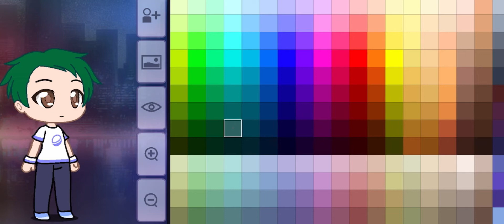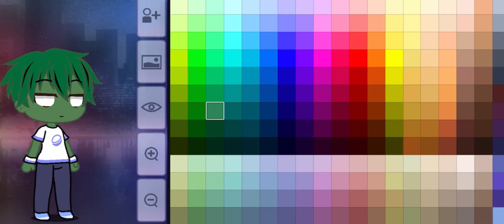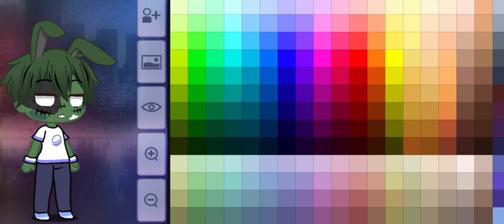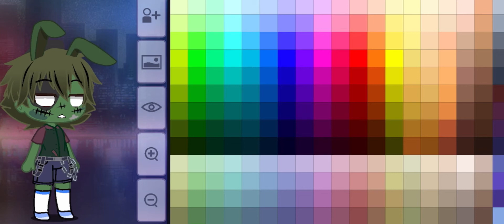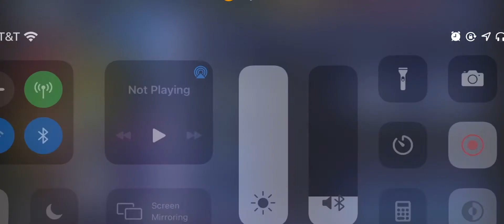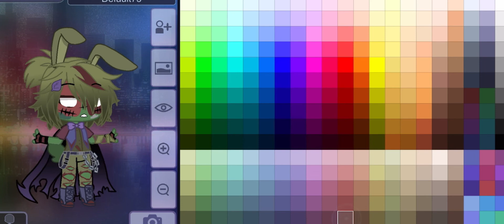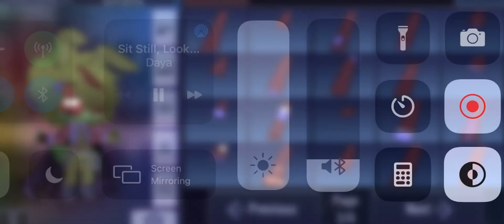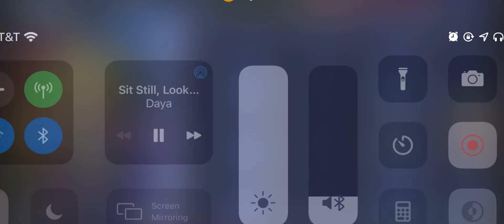Making springtrap hehe